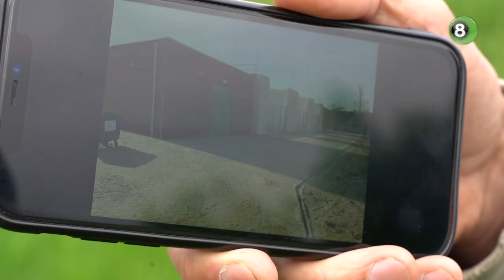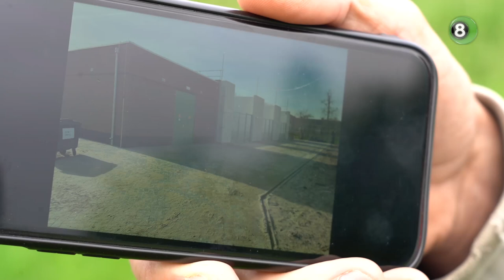Raadslid Gerritsen kritisch over plannen voor nieuw regelstation in Lengel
Om voldoende elektriciteit te kunnen leveren aan bedrijven en woningen in onder andere ’s-Heerenberg, Lengel, Zeddam en Stokkum, moet het huidige regelstation van Liander aan de Oude Tramweg in Lengel worden vervangen voor een groter gebouw. Liander geeft aan dat het regelstation omgeven gaat worden door een klein bos, maar dat is volgens raadslid Joost Gerritsen niet mogelijk met de huidige plannen, waarbij volgens hem het gebouw één meter van de erfgrens staat.